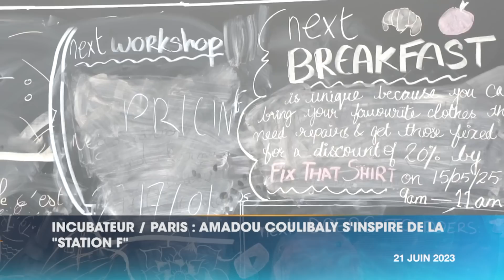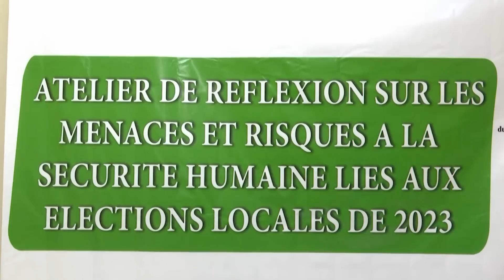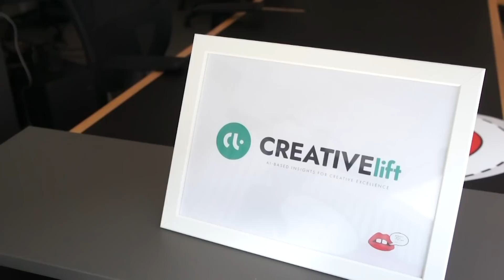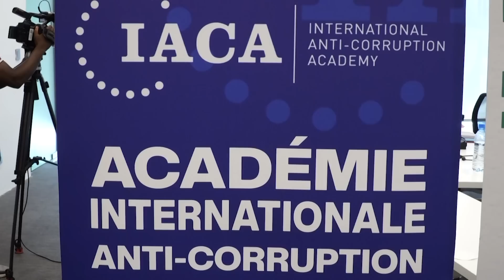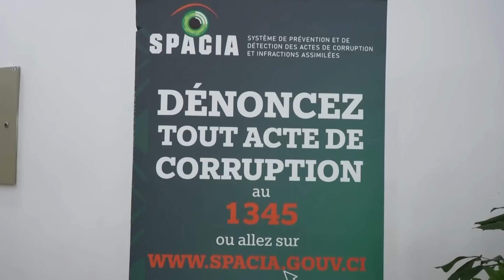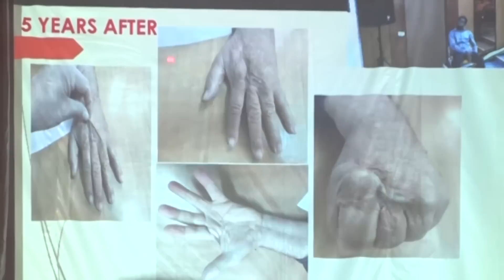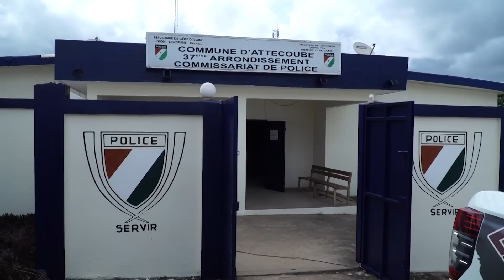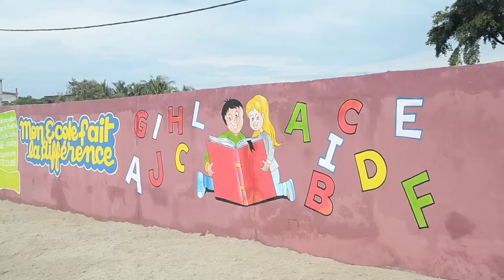Le 20 Heures de RTI 1 du 21 juin 2023 par Fatou Fofana Camara